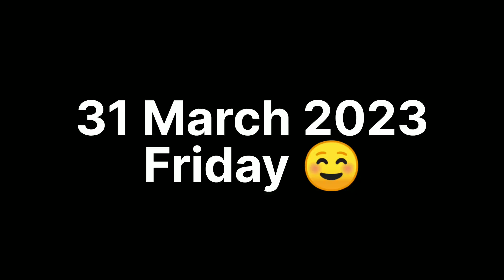bhaiya ko surprise diye ☺